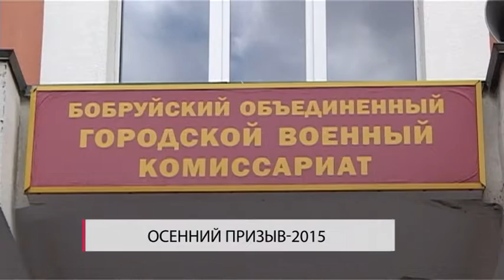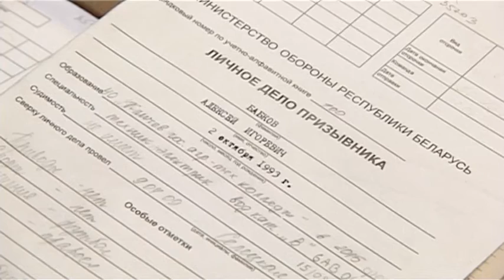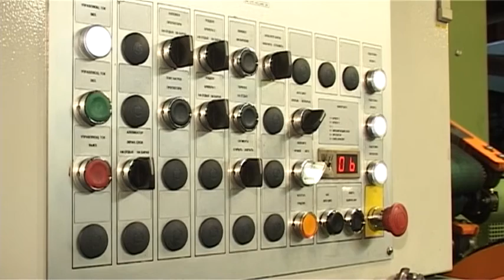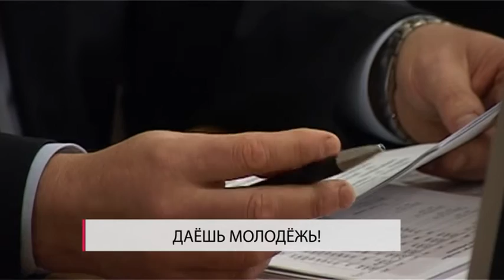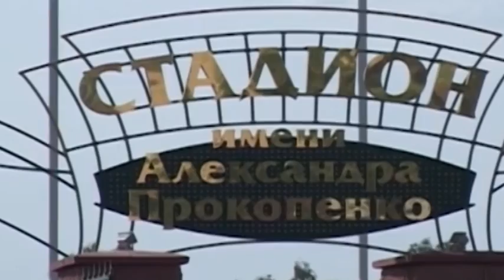Сегодня в Бобруйске 29 09 2015